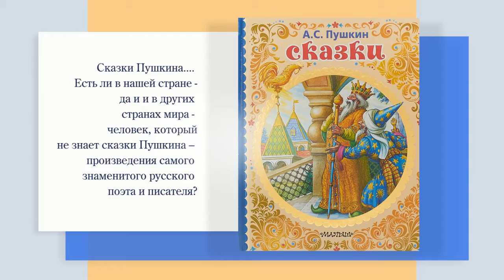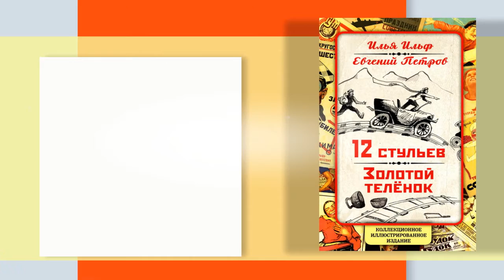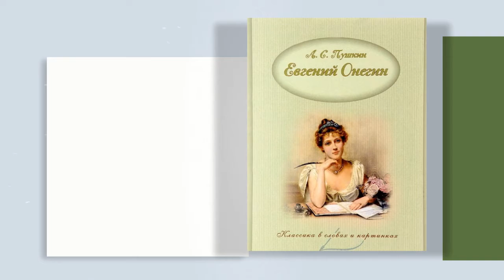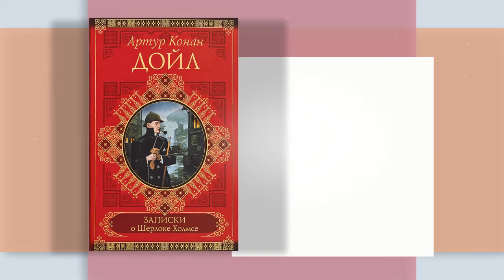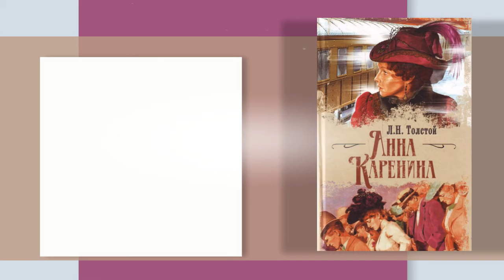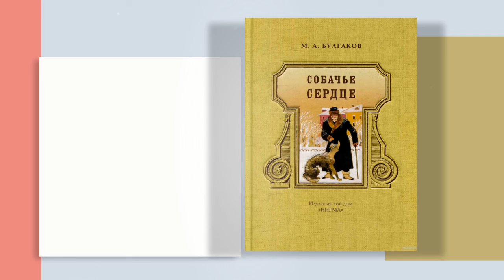Я люблю читать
О книгах, которые надо читать